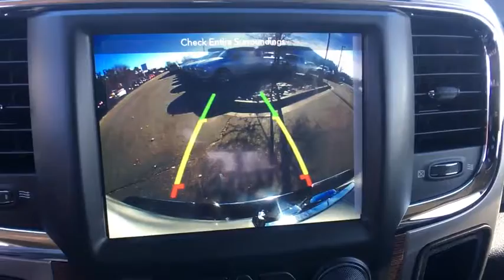2018 RAM 1500 Denver, Littleton, Aurora, Parker, Colorado Springs, CO R2022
2018 RAM 1500

Brandon Dodge
5600 S Broadway